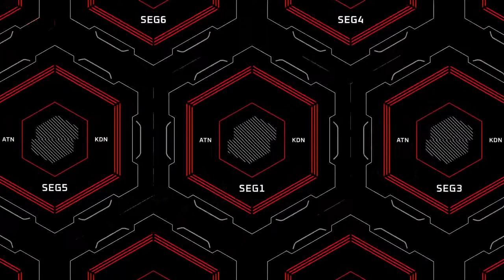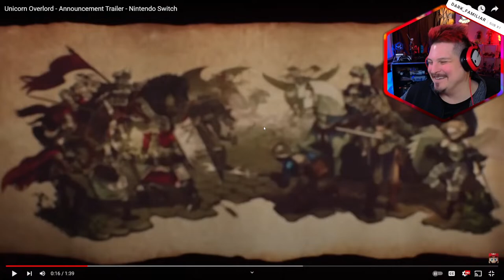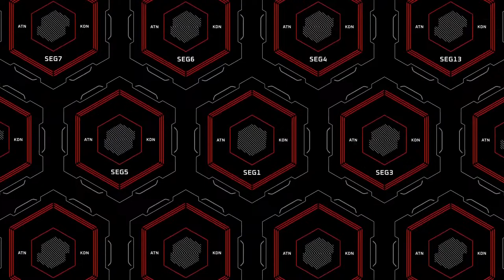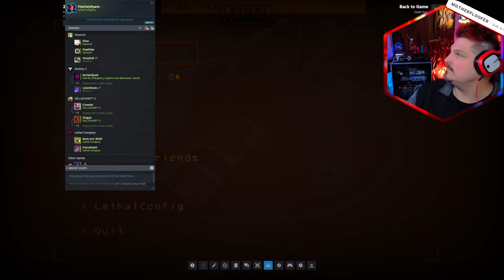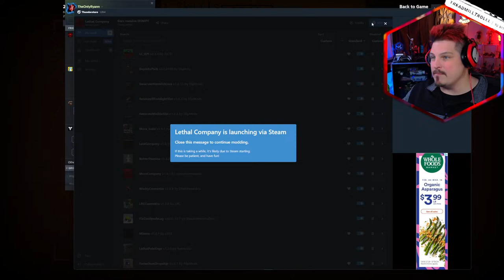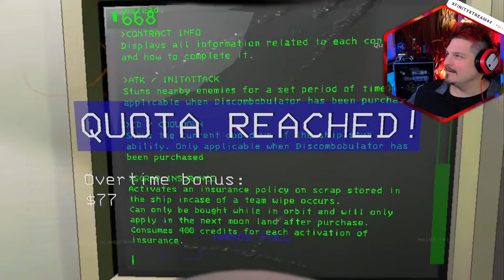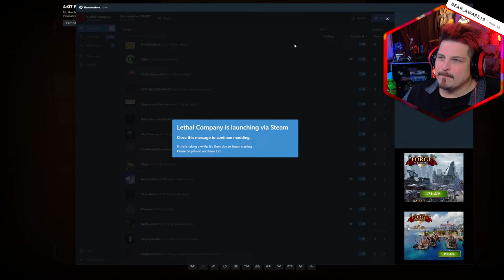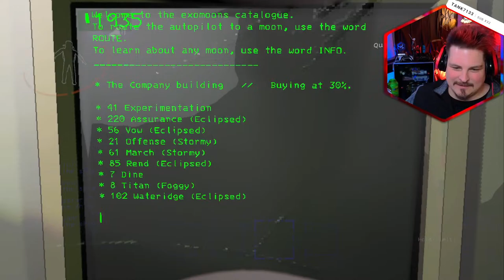HAPPY COMMUNITY Day! Then, LETHAL COMPANY with Friends!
We have a PACKED 8 Hour Show Today! First we start with Trailer Chasers; Reacting to the trailers for the new games releasing this month in March. Then we're jumping into both Palworld & Cult of the Lamb to hang with the Highlander Community! Later, chaotic fun in Lethal Company with Friends!

Ryann, also known as TheOnlyRyann, is a Twitch Partner that loves to play a wide variety of PC & console games (Xbox Series X, PS5, Nintendo Switch). He's a game dev vet (Call of Duty franchise, The Walking Dead, Game of Thrones, Tales From The Borderlands, Batman, plus more) and a content creator / Show Host. Ryann loves bringing the positive vibes, making people laugh, while trying those pro strats! He's also helped to build a community around charity that's supported Extra Life, St. Jude, and Stack-Up (to support Army, Navy, Marines). Hope you enjoy the content!